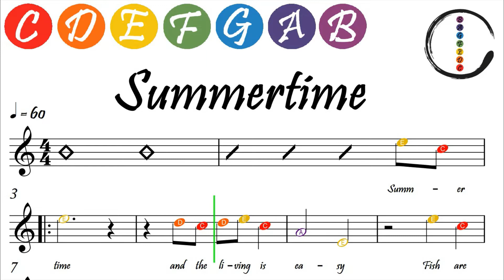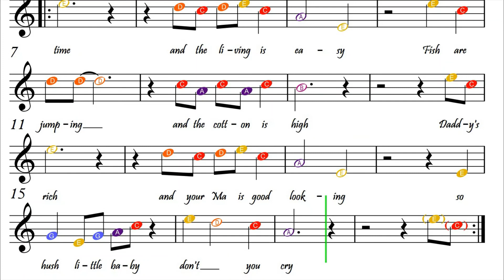Summertime - Clarinet Beginner Sheet Music with Easy Notes & Letters